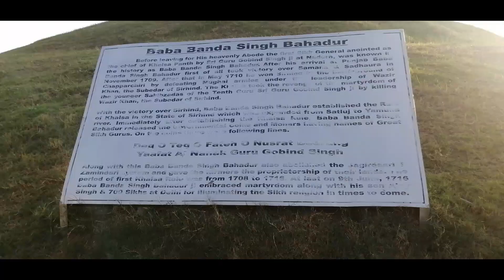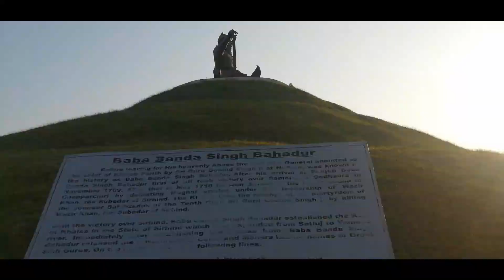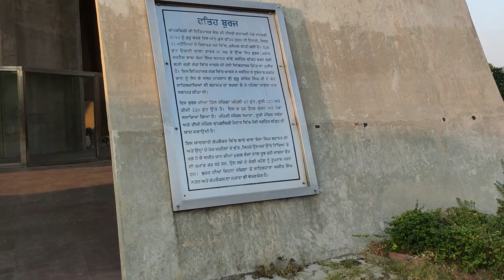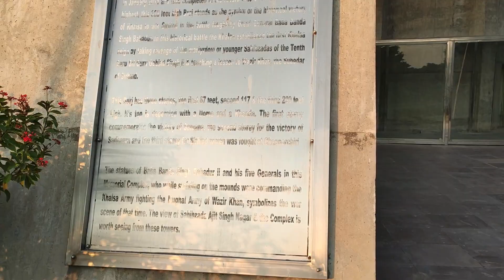Fateh Burj || Vlog 2 || Sector 93 || Punjab 🤩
Hello everyone, welcome to our second video, keep loving and supporting us. Thank you ❤️